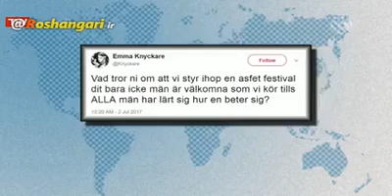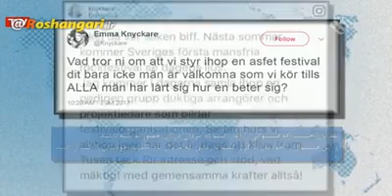کنسرت سالانه ی سوئد بعلت تجاوز به زنان لغو شد